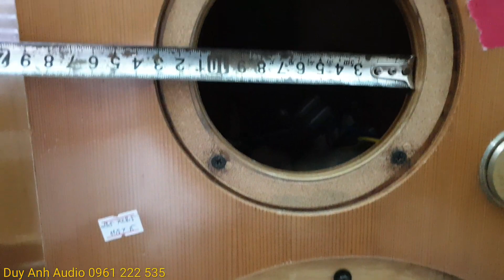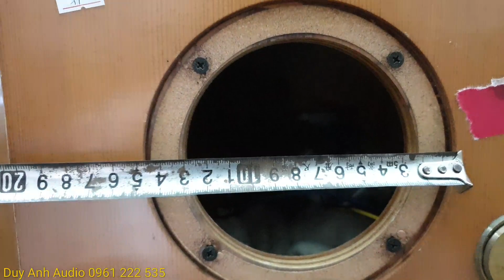Dọn kho vỏ thùng loa 100k...100k bass 16 - 25 700k giá rẻ các bác nhanh tay alo e 0961222535